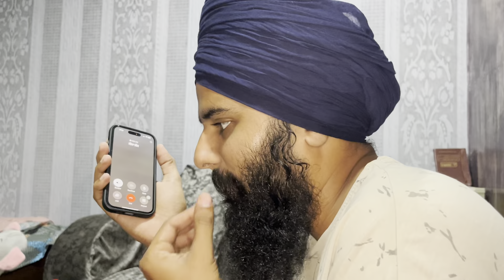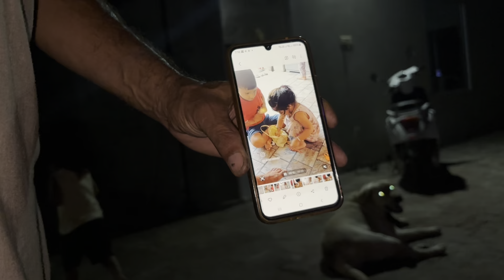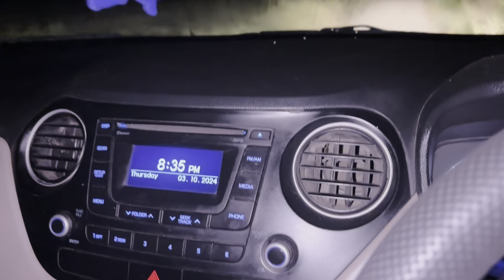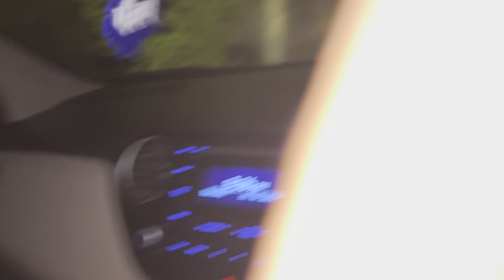ਅਚਾਨਕ ਹੀ ਜਾਣਾ ਪਿਆ ਵੱਡੀ ਭੈਣ ਕੋਲ ਰਾਤ ਨੂੰ ll Jot Di Mummy Ban Gayi Member Of Panchayat